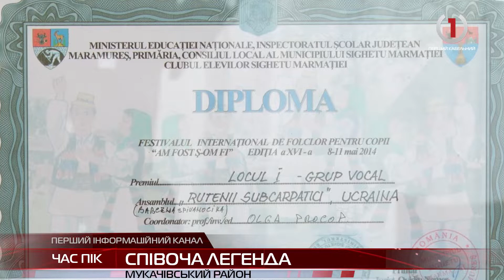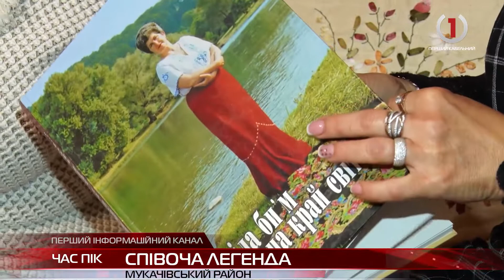Вечір пам'яті Ольги Прокоп: на Мукачівщині вшанували легенду Закарпаття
Життя, яке обірвалося мов струна. Легенда Закарпаття Ольга Прокоп померла рік тому. У селі Грабівниця на Мукачівщині вшанували пам'ять видатної артистки, яка все життя популяризувала "русинську співанку". Окрім цього, талановита жінка знімалася в програмі "Вечірня казка" телеканалу "Перший кабельний".